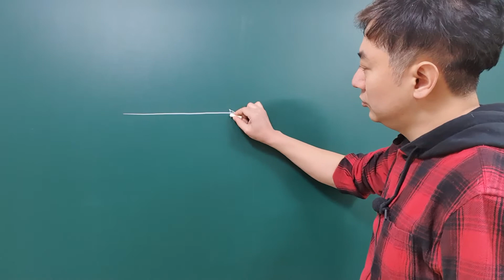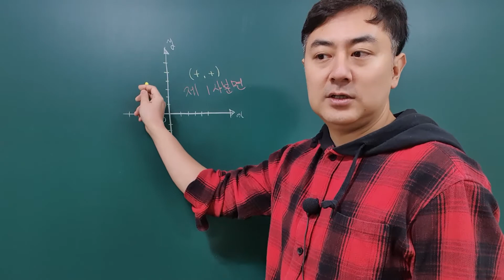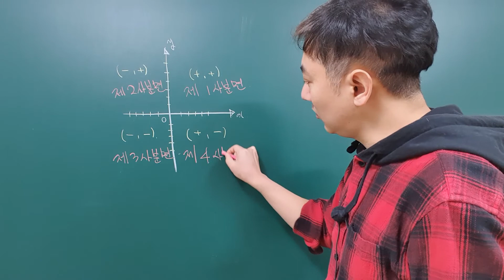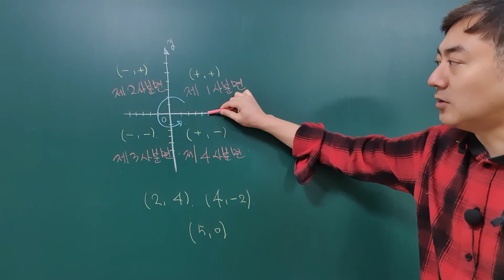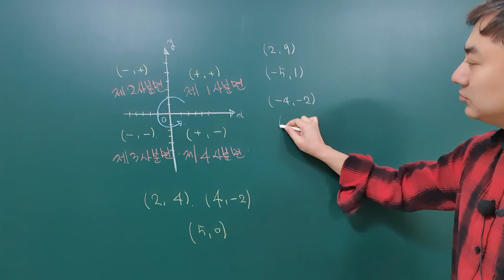4_1_1_4_사분면(이유있는 수학)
사분면